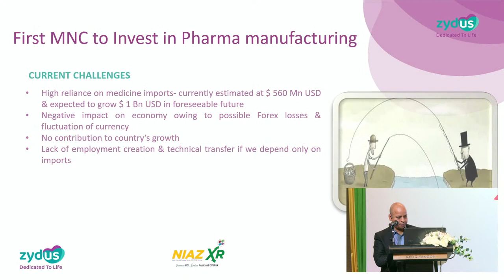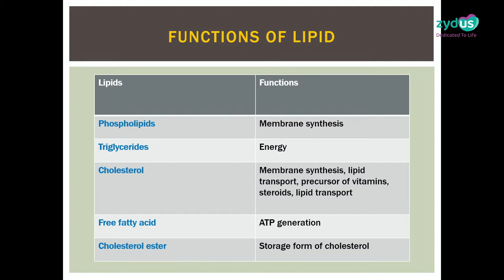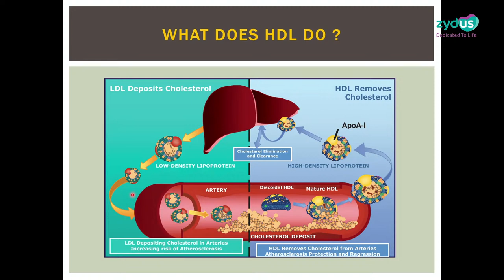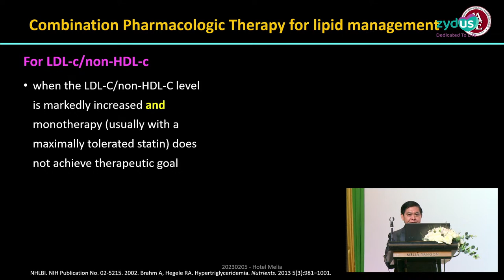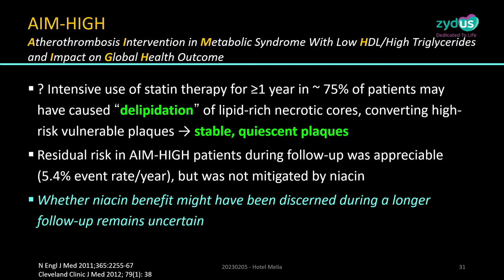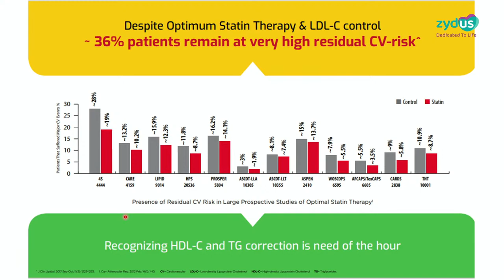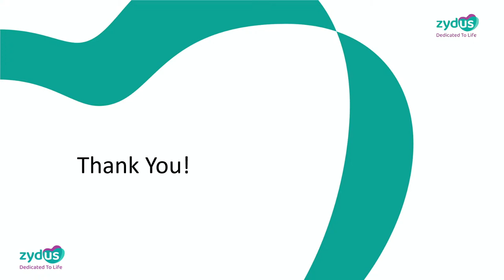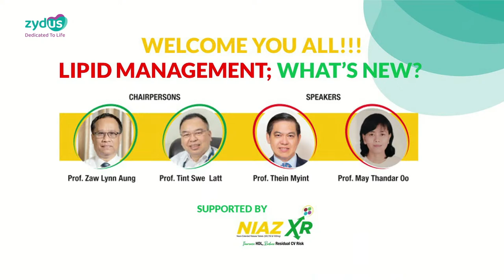Lipid Management; What's NEW?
On 5th February 2023, Zydus Lifesciences made a scientific symposium about LIPID MANAGEMENT; WHAT's NEW? and introduced the indigenously developed innovative product
" NIAZ XR (Niacin Extended-Release 500,750,1000mg Tablets)"  to bridge the gap and to reduce residual CV Risk  in the management of dyslipidemia beyond optimal LDL-C control by increasing HDL-C up to 35% and reducing TG up to 50%.

While Prof. May Thandar Oo talked " CVD Risk; Is Lowering LDL-C enough?" and Prof. Thein Myint presented " Residual CV Risk, Role of Niacin ER in the management of Dyslipidemia".